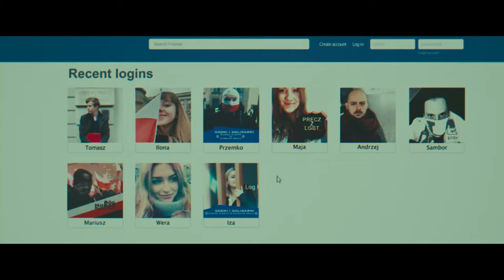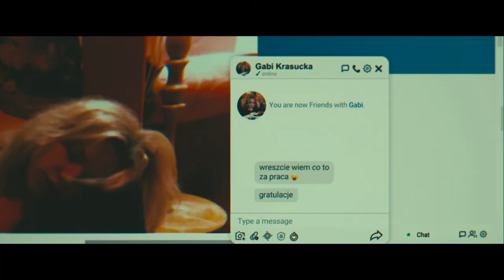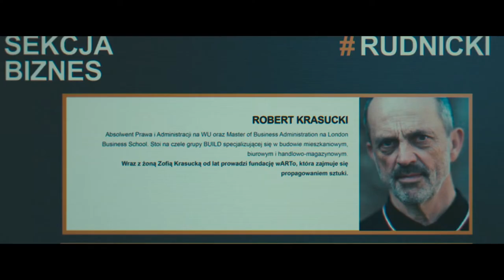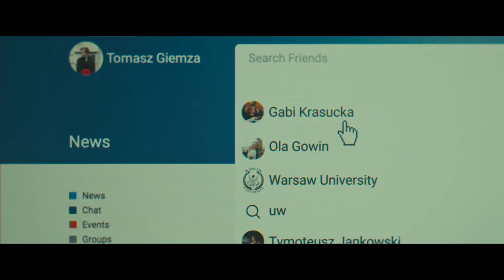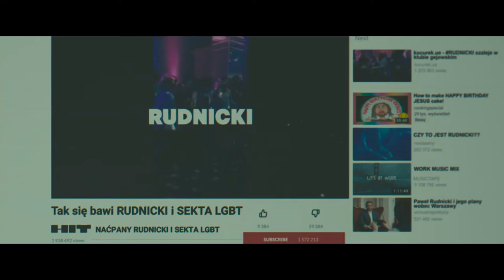Hater (Resumen) | En Minutos Popcorn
Hater o  (Hejter) Sala samobójców es una película de 2020 de Netflix de origen polaco.

La película cuenta la trama de un estudiante de Derecho que es expulsado de la universidad por haber plagiado. A partir de este momento Tomek trata por todos los medios de reconquistar la confianza de Gabi, de quien está enamorado, y de su familia, quien le ha pagado los estudios. El contraste radica en que él es una persona humilde mientas que ellos son una familia adinerada.

Gracias a su nuevo trabajo se adentra en el mundo de la política pues su empresa se dedica a crear marketing negativo y a trabajar para políticos que quieren hundir a otros políticos contrincantes. A través de esto aprovechará para perjudicar a la familia de Gabi, quien también está metida en la política.

Género: thriller, suspenso, drama.